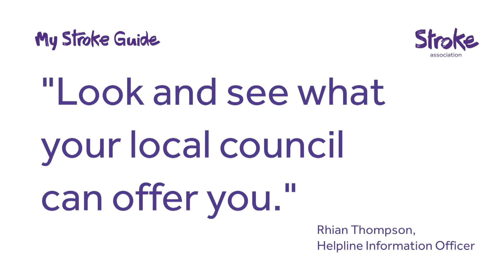Transport options after stroke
If you live in the countryside public transport may not be as frequent as it would be in urban areas. However, many local councils and local charities have volunteer car schemes or ring and ride schemes. It is worth looking into what is available in your area.